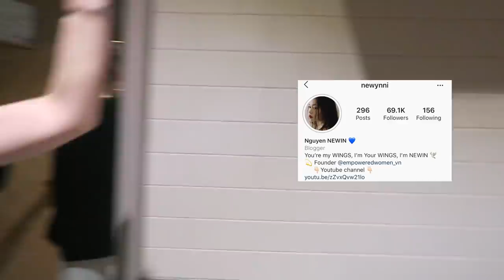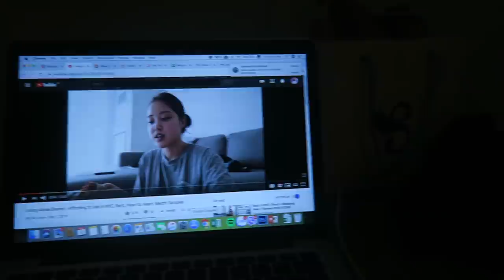Vlog #14: Cuộc sống YOUTUBERs thật sự ra sao? ASMR Mukbang.. | TIEN LE